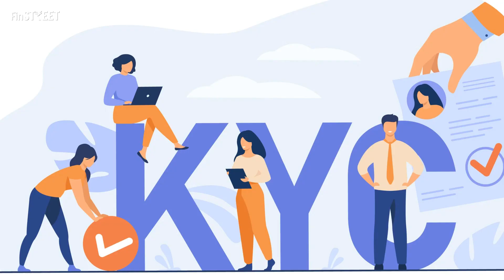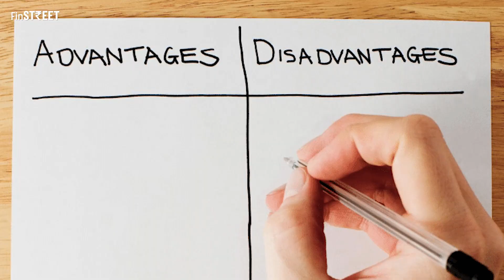CEX vs DEX: Which Crypto Exchange Is Better? | What is an Exchange? | In Hindi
Is it better to buy and sell cryptocurrencies on a centralized exchange (CEX) or a decentralized exchange (DEX)? Similar to conventional stock markets, CEXs run on an order book. Consider them as an open market where buyers and sellers are matched by a central authority. DEX had to come up with a different strategy to facilitate price discovery because it lacks a central authority to manage an order book and match orders. Learn about them and determine which is best for you!

CHAPTERS:

00:00 Introduction:
00:57 What is EXCHANGE?
02:00 Know about DEX & CEX:
03:45 DEX VS CEX?:
04:08 Centralised Exchange?:
04:59 Decentralised Exchange?:
06:15 Conclusion: